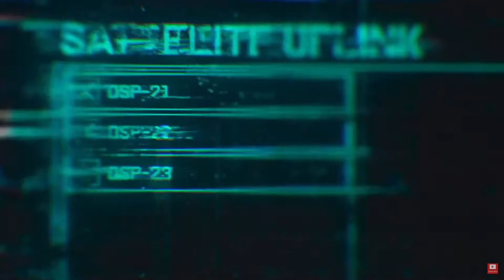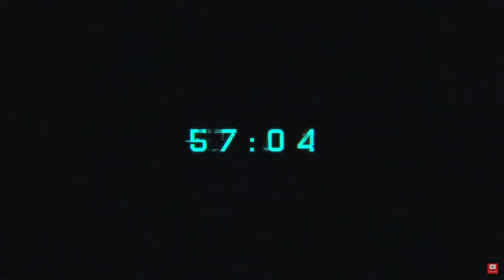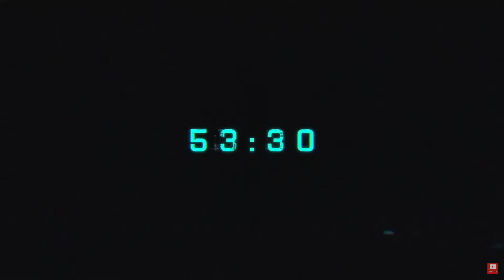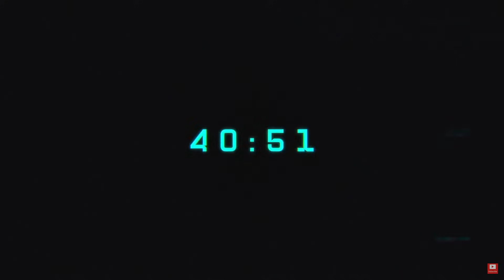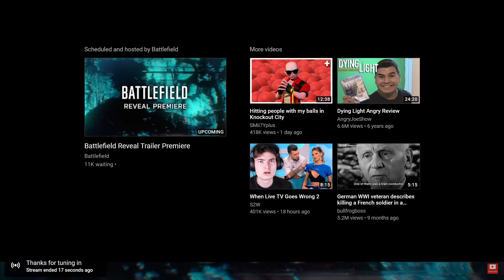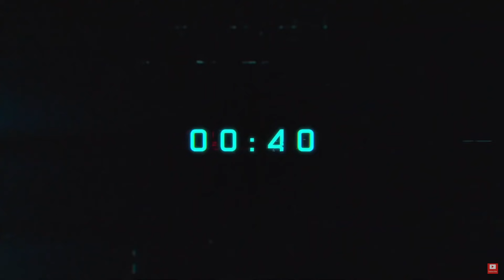Battlefield 2042 ANGRY RANT! | The WORST Reveal Trailer Gamers Have EVER SEEN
In this video we are taking a look at the Battlefield 2042 reveal trailer and the double countdown to see 4 and a half minutes of a game engine trailer with an announcement for a gameplay reveal on June 13th. The trailer itself was alright but the countdown was a joke.